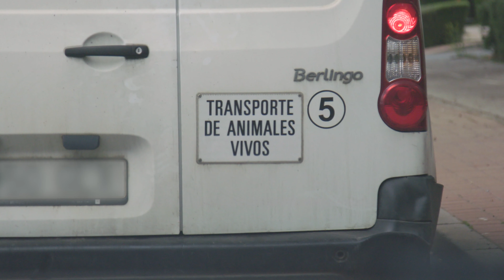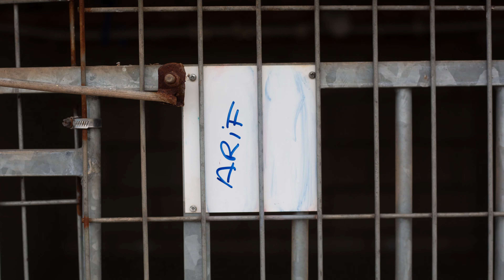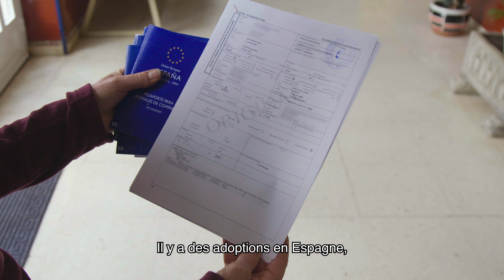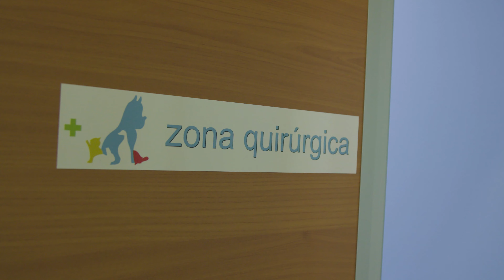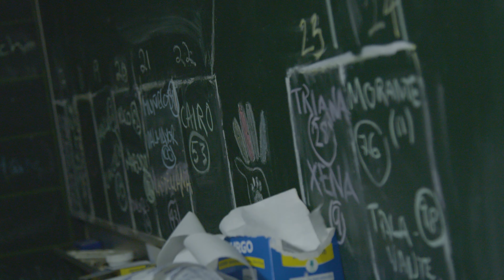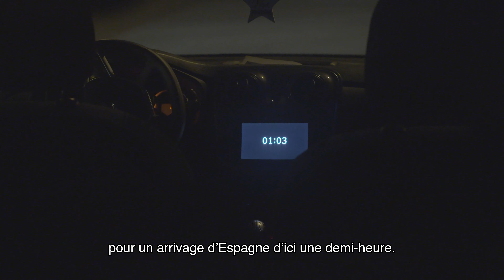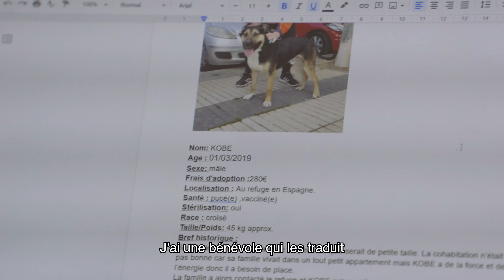GALGOS : DE LA PIERRE AU DIAMANT - Film complet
"Galgos : de la pierre au diamant" est un documentaire réalisé par Rémi Pagès et Etienne Da Cruz et produit par Atome Films qui suit le périple des Galgos, les chiens martyrs espagnols.

Les lévriers espagnols, appelés Galgos, sont des chiens de chasse considérés comme de simples outils de travail. Ce sont des chiens martyrs. Lorsqu’ils ne sont plus assez performants, ils sont battus, torturés, pendus par les chasseurs. Cependant, cette fin est-elle inéluctable ?

Des gens comme Chrystel, Karen et Eugénia ont décidé de lutter pour la survie de ces chiens. Ils les récupèrent, les soignent, les sauvent et les accompagnent vers une vie meilleure, loin de l’Espagne et de leurs bourreaux.